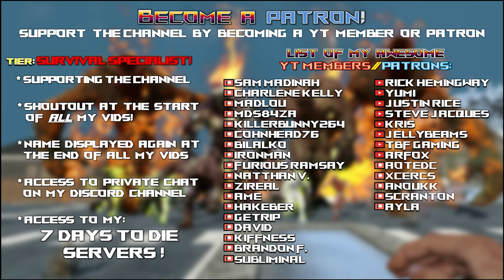7 Days to Die Ravenhearst Mod| Cutting It INSANELY Close W/ A Super Infested Big C Farm! | Lets Play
Ep72 7daystodie alpha21 a21 letsplay ravenhearstmod ravenhearst @7DaystoDie

Time stamps:
00:00 Intro
00:20 Ravenhearst

Game Settings:
-Warrior difficulty
-60 min days
-Feral sense off
-Zombies..
-100% loot
-150% exp
-96 zombie horde night spawns

Hardware:
-32GB DDR4-4000 RAM
-2TB samsung evo NVME M.2

Let’s Play 7 Days to Die Alpha 21 .2 Stable s18 Ravenhearst mod s1 ep72.
This is 7 Days to Die Alpha 21 Ravenhearst mod s1 Let’s Play Gameplay.

Titled: 7 Days to Die Ravenhearst Mod | Cutting It INSANELY Close W/ A Super Infested Big C Farm! | Lets Play
Ravenhearst  mod season 1 episode 72 of my 7 Days to Die Alpha 21 s18 Ravenhearst Mod s1 Build let’s play Singleplayer series/gameplay.

7 Days to Die is set in a brutally unforgiving post-apocalyptic world overrun by the undead.
7 Days to Die is an open-world game that is a unique combination of first person shooter, survival horror, tower defense, & role-playing games.

7 Days to Die is available for purchase on steam:
7 Days to Die is also available on ps4 & xbox.